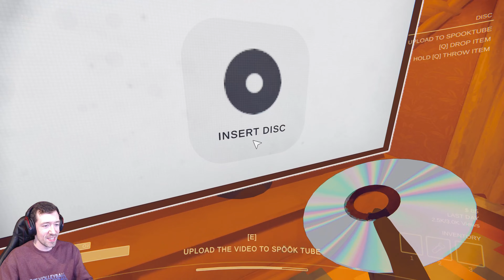Rated PG-13 | Content Warning - Part 1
Content Warning was just release April 1st (no joke) and is probably one of the most fun games I've played in some time.  It is scary, but since you're with friends, it's not so bad.  But the premise is to capture spooky content for your channel.  If you don't make enough revenue from content and get enough views, well, you'll see...

XanZor needs support to survive!

Live Streams on YouTube & Twitch Sundays at 11:00 AM EST!